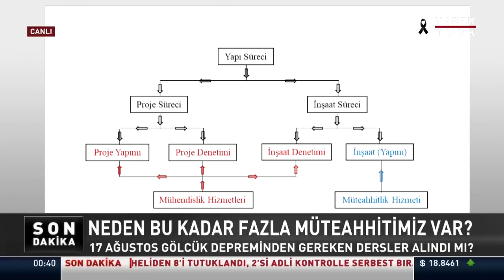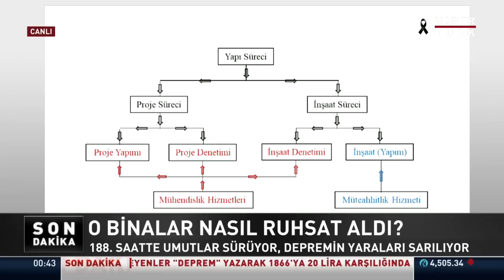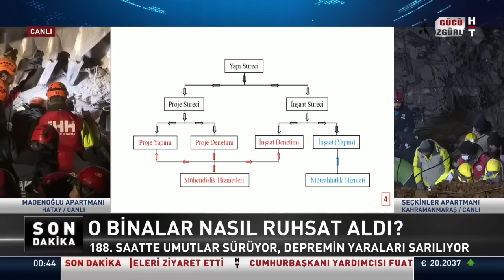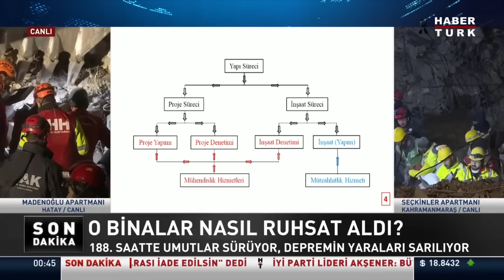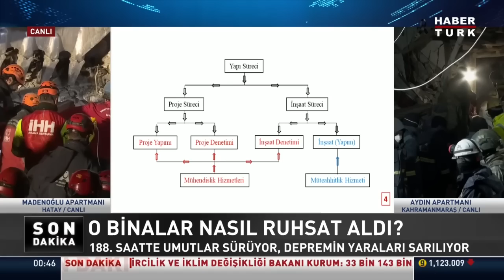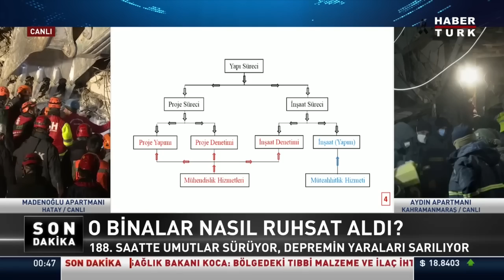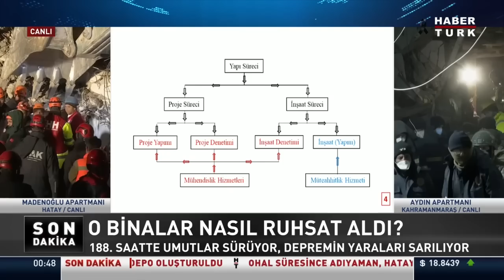İki depremin olması hasarı daha da arttırdı mı? Prof. Dr. Mehmet Nuray Aydınoğlu değerlendirdi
Deprem neden bu kadar yıkıcı oldu? İki depremin olması hasarı daha da arttırdı mı? Neden bu kadar fazla müteahhidimiz var? Prof. Dr. Mehmet Nuray Aydınoğlu değerlendirdi.